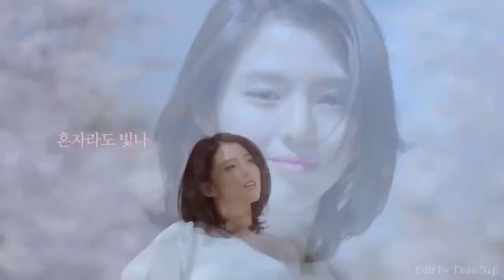Han So Hee 한소희 「FMV」Beautiful Korean Actress | Model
+ Korean Actress | Model: Han So Hee 한소희
+ K-drama: Couple's World | Thế giới hôn nhân (부부의세계)
+ Photoshoot Teaser & CF: Han So Hee 한소희